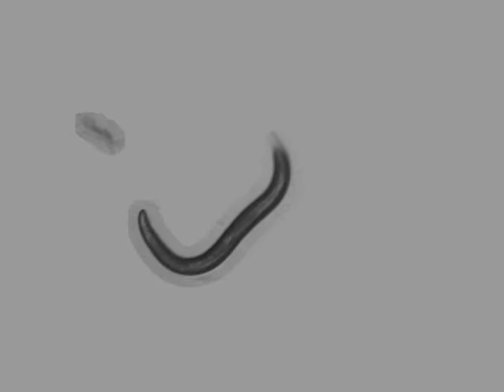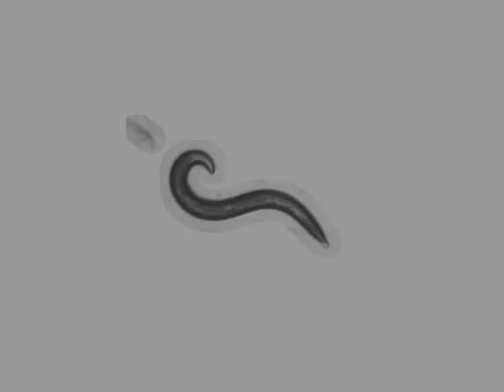OW949 zgIs125[P(dat-1)::alpha-Synuclein::YFP] | 7 days | 2014-03-14T10:47:07+01:00 (speed up 8x)